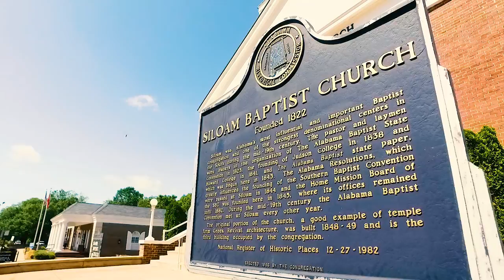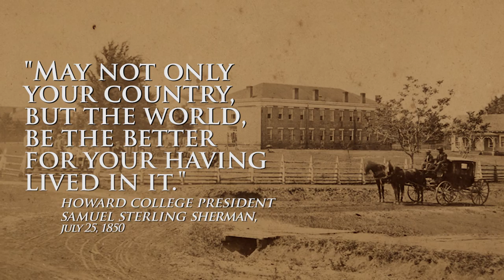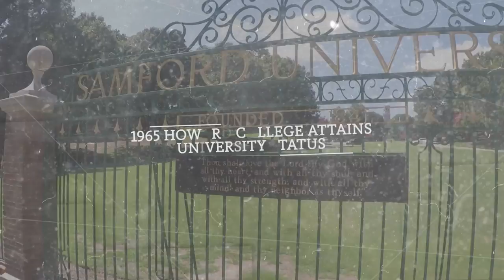175 Years of Samford University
Samford University is Alabama’s top-ranked private university with nationally ranked academic programs rooted in the university’s Christian mission. Located in suburban Birmingham, Samford was founded in 1841 and is the 87th oldest institution of higher learning in the United States.